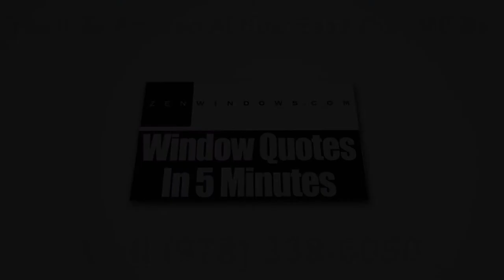Vinyl Windows Woburn MA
Zen Windows Boston is a revolutionary window company owned and managed by Matt Rotondi. For years, many homeowners have agreed that Zen Windows is the perfect place to buy replacement windows for your home.

With today’s technological innovations that have been used in the design and production of windows, now is the best time for you to consider buying replacement windows for your house if you want to give it a new and fresher look.

At Zen Windows Boston, we are happy to say that we provide energy-efficient window models with designs and prices that are sure to meet your needs.  You can browse at our wide variety of windows such as awning windows, bay windows, bow windows, casement windows, double hung windows, garden windows, hopper windows, picture windows, round top windows, slider windows, and special shape windows.

The best thing about our window process is that we deliver the fastest windows replacement by giving a quote in no more than 5 minutes. Also, you won’t pay us anything until all of your windows are installed and you are 100% happy about the results.

Our services neither include the salesman's commission (because we don't have one) nor the cost of an expensive showroom. Instead, you will only be paying for the installation and the lifetime warranty which is worth every penny.

In just 5 minutes, we will send your window quote. It’s that easy!

Name: Matt Rotondi
Organization: Zen Windows Boston LLC
Address: 1500 District Ave, Burlington, MA  01803